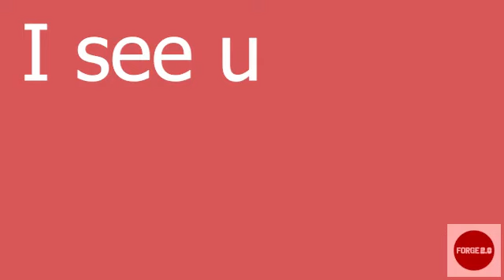Episode 7 || Bulking: The good, the bad & the ugly || Forge 2.0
The trio is back. this time thick and chunky... talking about their bulking experience. Listen to the use of various techniques programs and PED's they have used over their journey to achieve the ultimate bulk.
00:00:14: -DC fandom chat/ Batman Pattison debate
00:10:33 - – Prantik’s series’ recommendations
00:12:56 - Our experiences with ugly bulks- Prantik
00:24:03 -Conor’s ugly
00:27:07: - Nick ugly
00:31:29 - Our childhood eating
00:35:32 Good bulks, Prantik?
00:41:16 - Nick
00:49:12 - Psychological factors for weight gain.
00:58:11 Is being too lean an issue
01:10:12 -Nick asks what’s the point of lifting in a Surplus
01:23:17 How much of a surplus for gaining?
01:31:45 Finishing